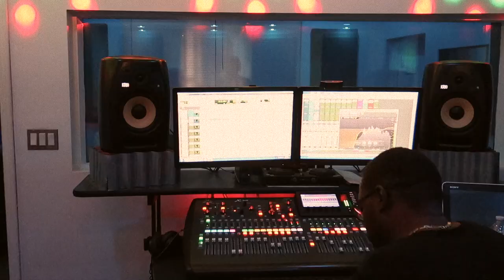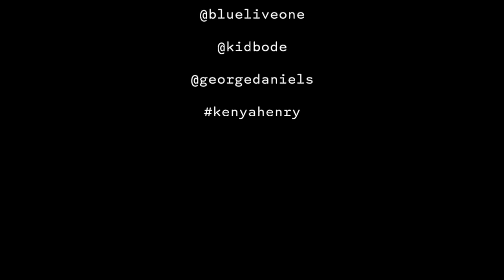Deacon Gore - LSD EPISODE 1 -"On Time" ft Kid Bode, HotBoy CCM, Gemstones, Kenya Henry & Velvestix"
WATCH NOW!

Remember, we are going to spend the rest of the year alternating weeks where I will show you all the BTS of the recording process of completing the album,
LORDS, STONES & DISCIPLES.

LSD is 100% produced by @theascendo & the executiveproducer & mastermind that helped me & my son (@forevertravelfly) put this album together, @djslugomusic

In this episode, we are at the business studios of @blueliveone working on the song:

“ON TIME”
(produced by @theascendo)
featuring:
@velvetstix on live drums &
kenyahenry on backgrounds

From the legend himself
More on that later! 🤫

Search DeaconGore wherever you love listening to your favorites